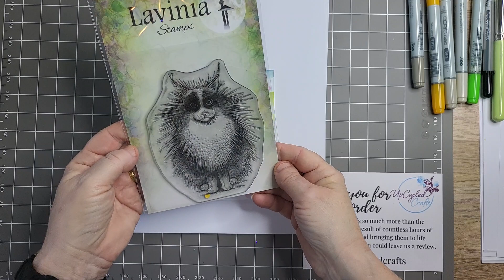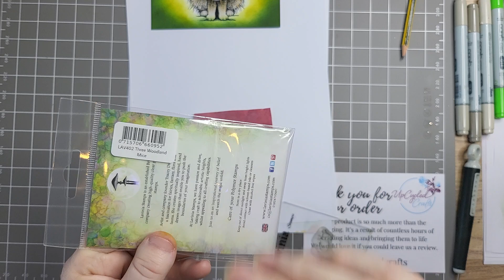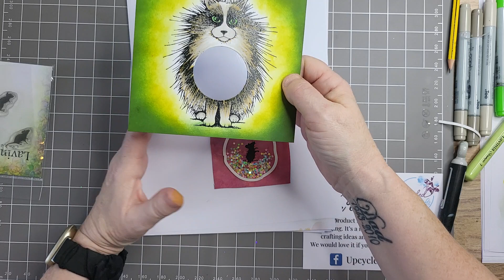Lavinia stamps Noof..the cat got the mouse. shaker card. #13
here's the link to purchase any of my products seen on YouTube.